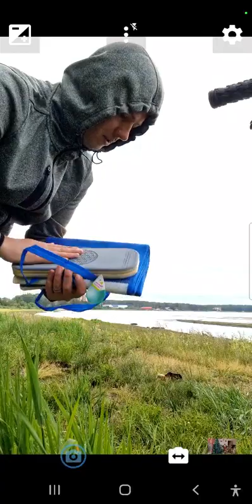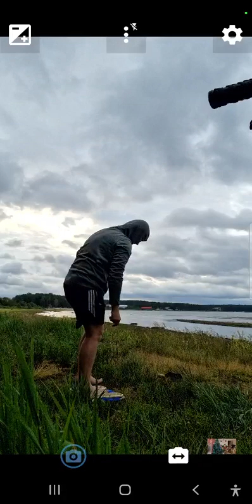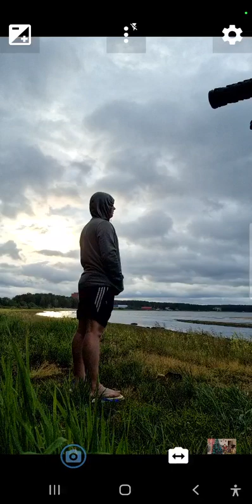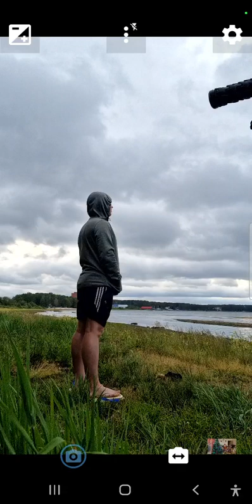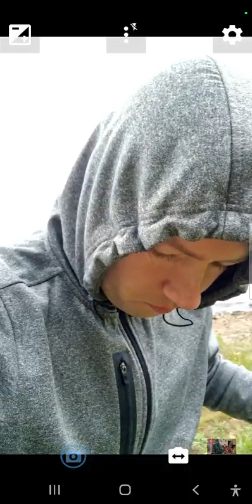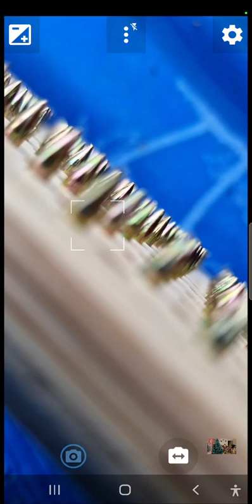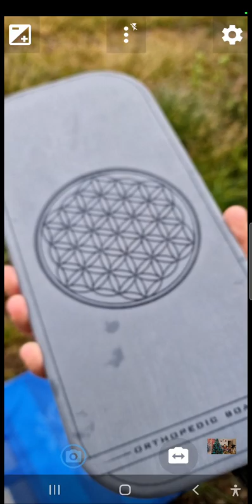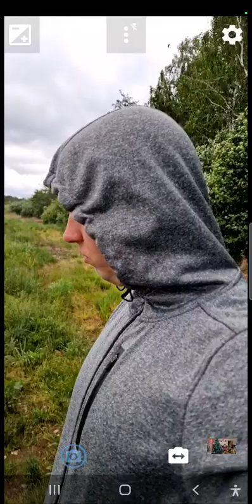Медитация - Дыхание радуги - 10 минут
Дыхание радуги

Учимся насыщать себя различными энергиями через виртуальное дыхание цветом или цветным светом.
Позитивная, активная медитация, заряжающая энергией на весь день.

Также можно использовать кратковременные сессии медитаций на дыхание нужным цветом для быстрого восстановления необходимой энергии